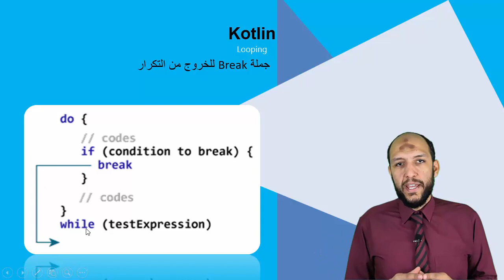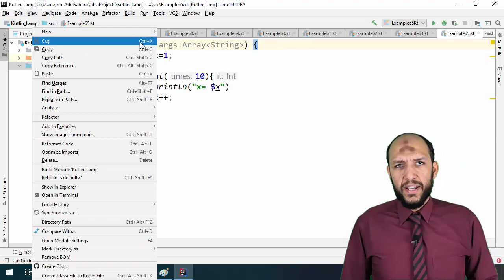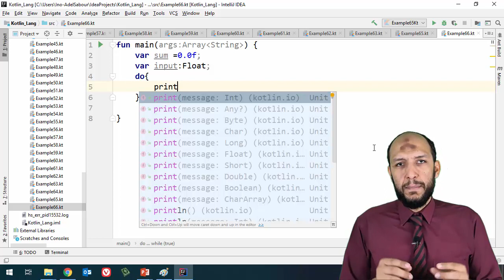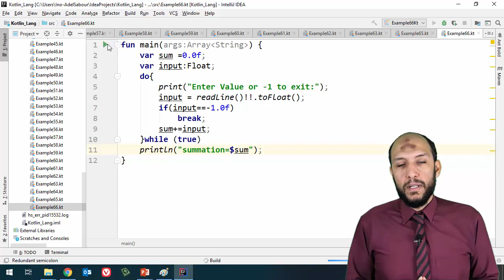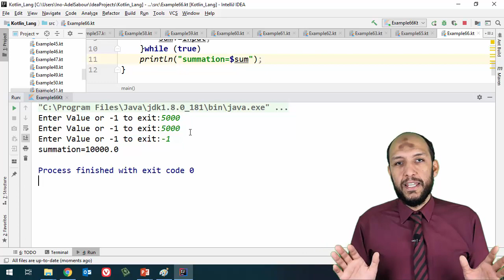52 Anroid Kotlin Looping break statement with while, do, while, for